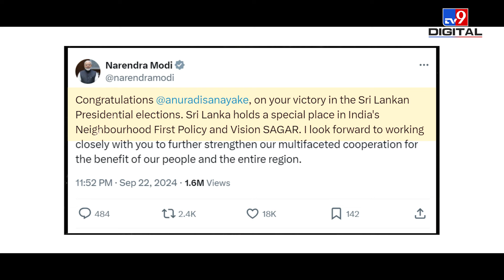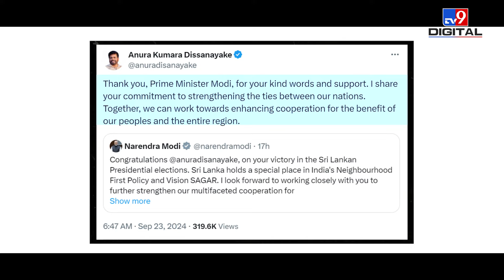Anura Dissanayake की पार्टी ने क्यों करवाया था Rajiv Gandhi पर हमला?|Sri-Lanka President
In 1987, there was a lot of conflict between Sri Lankan Tamils ​​and Sinhalese. Sri Lankan Tamils ​​started demanding a separate Tamil Eelam country. They felt that the majority Sinhalese were taking away their jobs. Clashes started between Tamils ​​and Sinhalese over this. The Tamils' demand for a separate country was being led by LTTE. It was alleged that India, especially the leaders of the South, were secretly helping and supporting LTTE. The parties of the South also put pressure on the Centre. At that time, Rajiv Gandhi's government was in power at the Centre. He held talks with the Sri Lankan government and paved the way for a peace agreement between the two countries. Under the India Sri Lanka Peace Accord, the central government of Sri Lanka had to transfer some powers to the provinces and there was talk of giving official status to the Tamil language. In return for this, there was talk of surrender of Tamil militants, especially LTTE fighters. When a peace agreement was signed between India and Sri Lanka, there was massive opposition to it. The people of Sri Lanka, especially the Sinhalese, felt that India was interfering in their internal affairs. Parties like JVP were fuelling this.What was the whole incident?Watch the video to know the same.